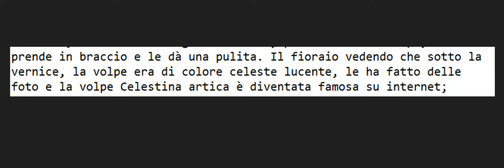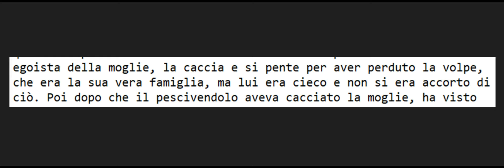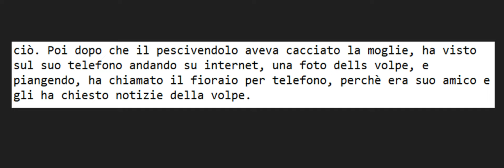il gatto Felipe l'arruffato e la volpe Celestina artica 3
nuova storia